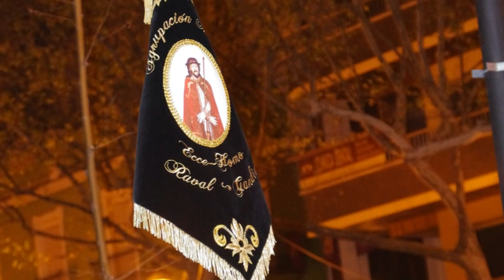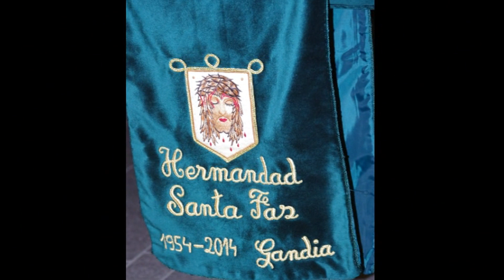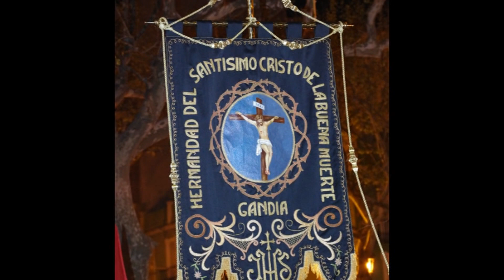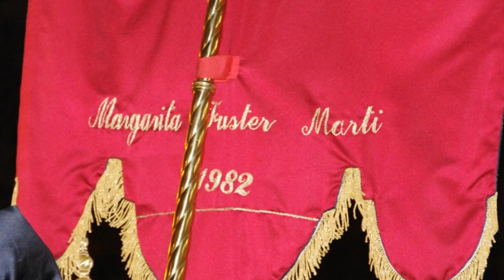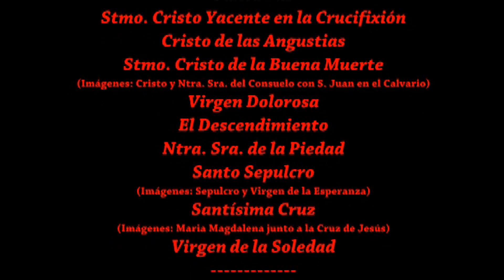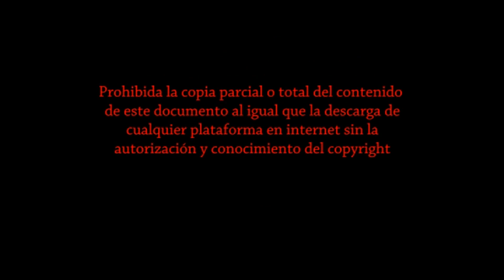Viernes Santo Gandia 2015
Procesión del Santo entierro el Viernes Santo en Gandia el dia 3 de Abril de 2015. participan todas las Hermandades, Autoridades Eclesiásticas, Madrina de la Semana Santa, Miembros de la Junta Mayor de la semana Santa, Autoridades municipales y la Banda de Música